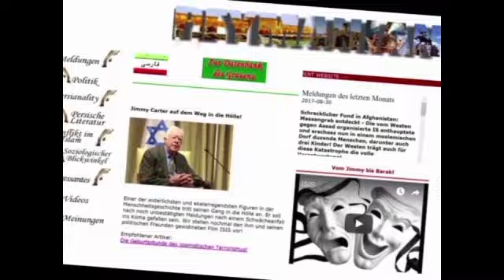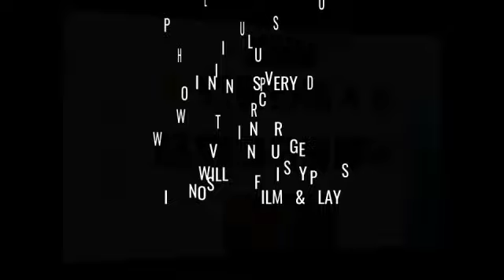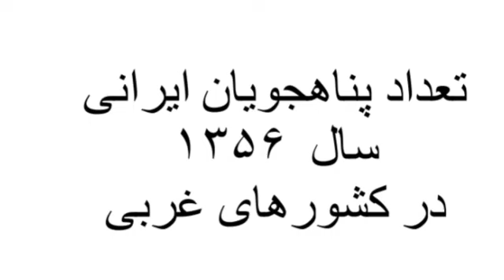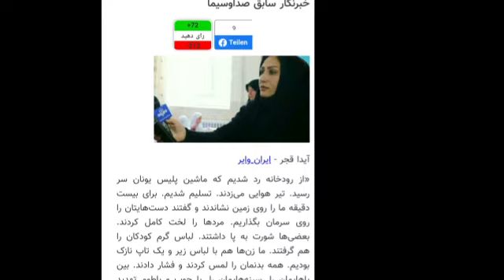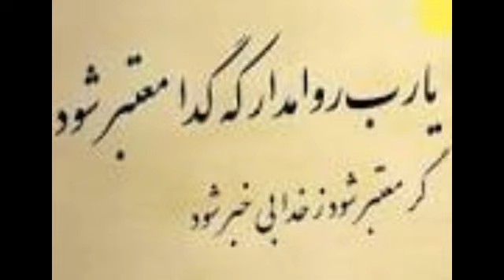من ایرانی‌ نیستم، چونکه...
این ویدئو در سالهای اخیر بدونه ارائه دلیل ۴ بار از طرف سنسورگران یوتیوب حذف شده و اینبار برای پنجمین بار بارگزاری میشود